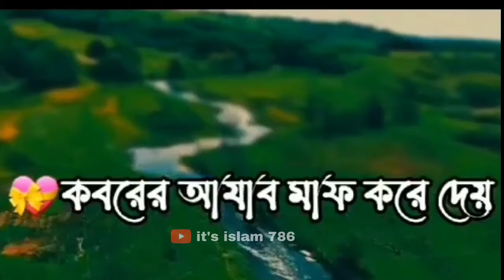WhatsApp status 🥀||motivational status||Sayed Mukarram Bari ❤️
islamic status
islam
quran urdu translation
shorts
tilawat quran majeed
quran tilawat
whatsapp status
status
islamic video
urdu quran tilawat
quran sharif
quran download
tafseer ibne kaseer
tilawat e quran
tilawat quran
tilawat quran pak
quran pak
tilawat quran sharif
quran reading
quran online
quran kareem
islamic video status
islamic
best islamic status
islamic videos
muslim status
allah
urdustatus
bayan
hadeesshort
whatsappstatus
hadeesstatus
shortbayan
islamitiktok
hadith
hadees
prophetmuhammad
islamicpost
quran
islamicquotes
muslim
urduhindipoetry
urdupoetrystatus
islamicreminder
islamic media
islamicpoint
shorts video
tahajjud
tawakal
jummamubarak
urduqoute
mushkil k bad asani
wellwrittenstatus
islamicstatus
short stories
motivationalvideo
islamic& shorts y t
islamic new video
islamic sorts video
islamic status video 2022
islamic shorts video new
ramzan status
islamic videos in urdu
islamic shayari videos
islamic videos in hindi
shorts youtube
islamic channel
islamic historical story
youtube islamic video
wakiat
islamic story
islamic facts
islami waqiat in urdu
islamic history in hindi/urdu
islamic short story
status video
steve harvey religion
steve harvey shocks the world accepts islam
who is steve harvey in hindi
story of steve harvey in hindi
american comedian steve harvey reaction on islam
steve harvey muslim in urdu
doctor zakir naik whatsapp status
dr zakir naik whatsapp status
zakir naik whatsapp
zakir naik whatsapp status video
zakir naik whatsapp status hindi
zakir naik whatsapp status tamil
zakir naik whatsapp status in english
zakir naik whatsapp status bangla
zakir naik whatsapp number
zakir naik whatsapp status
status sad
studio 5
muharram naat
muharram status
muharram story
islamic short video status
islamic short video new
islamic short video 2022
islamic short video tiktok
islamic short video for whatsapp status
studio5 shorts
studio 5 status video download
قرآن مجید اردو ترجمہ
بیاض رندھاوا صاحب
نیکی
نیک اعمال
quran majeed urdu tarjuma
quran majeed urdu translation
urdu quotes on allah
islamic quotes
mola hussain
warriors of islam
islamic status
motivational quotes
randhawa sahib
short islamic
short videos
islamic shorts 2022
life changing status
best
new status
very emotional
beautiful status
islamic shorts
islami
muharram
official
randhawa sahib anthology
ak
heart touching
heart touching lines
true lines
shairy lines
beautiful quotes urdu
best lines
poetry urdu
quotes urdu
beautiful lines
whatsapp urdu status
barish
islamic whatsapp
prophet muhammad
my art station
islamic cartoon
salahuddin ayyubi status
islam zindabad ☪️
islamic status 🇸🇦
macca madina
madina drawing
greatest warriors of islam
easy islamic drawing
hindu boy attitude status 2022
akash 786 status
islam attitude status 🔥
power of islam 😎
56 se 57 islamic country 🇸🇦
pencil drawing
pencil madina drawing
new upload islamic status
islamic status official new videos
whatsapp islamic status
status islamic
islamic status 2021
viral shorts
beauty in islamic art
beauty of islam
trending
easy art
subhanallah alhamdulillah status
beauty of islam status
azad
youtube video
short video
short
journeyman pictures
journeyman
it's islam 786#it's islam 786; it's islam 786